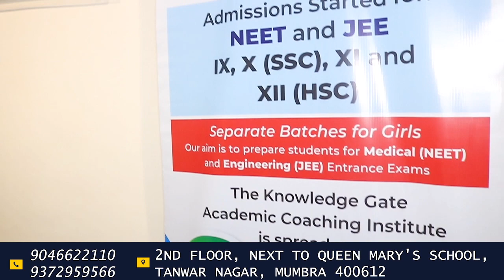टोरेन्ट पॉवर ने तीसरी नोटिस किया जारी,पीडी बकाया,बिजली चोरी पर मामला होगा दर्ज़ ||Islamuddin Khan